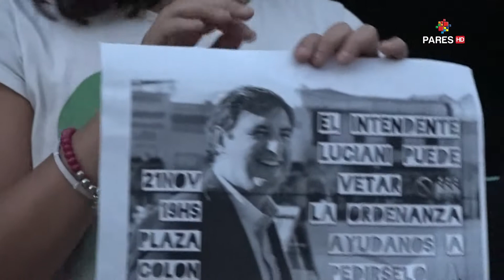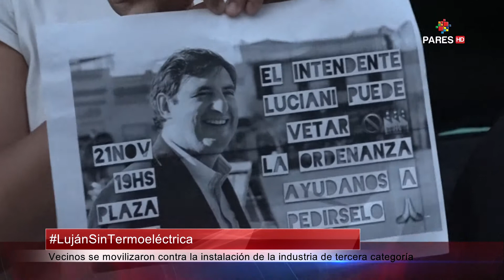Alfredo Cané - Vecinos contra la Central Termoeléctrica